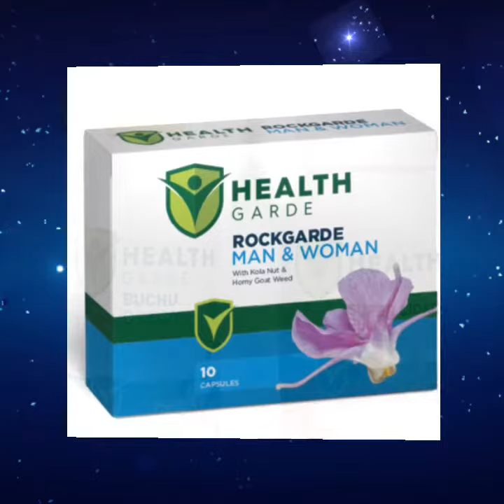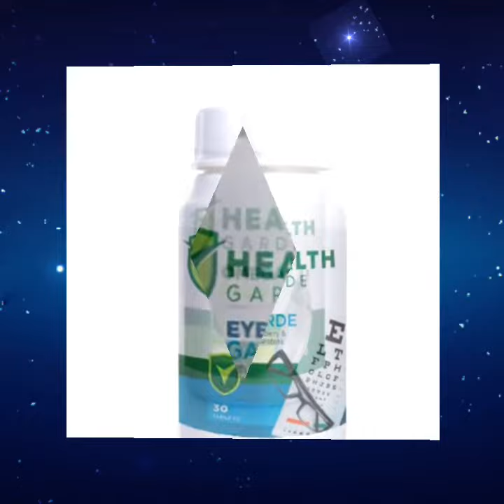Fertility for men and women